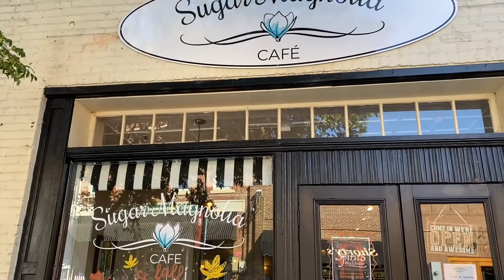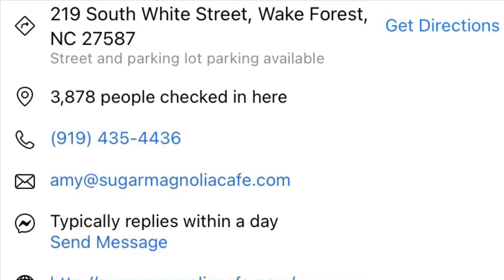Our Trip to Sugar Magnolia in Wake Forest North Carolina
If you haven’t been to Sugar Magnolia Cafe in Downtown Wake Forest, you have to make the trip. Cute little shop, great for Mommy and Me Tea Parties by Reservation.